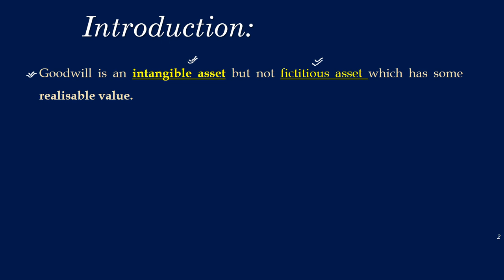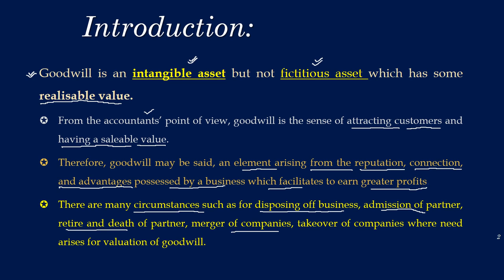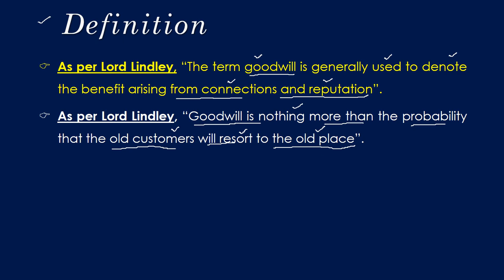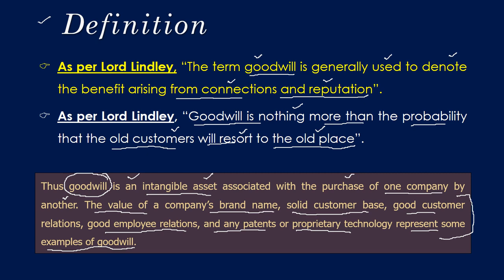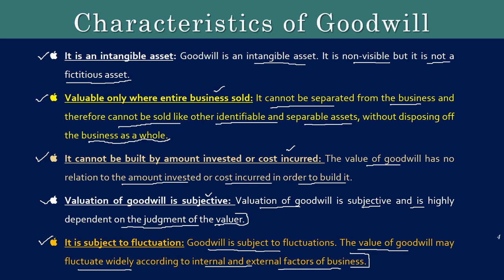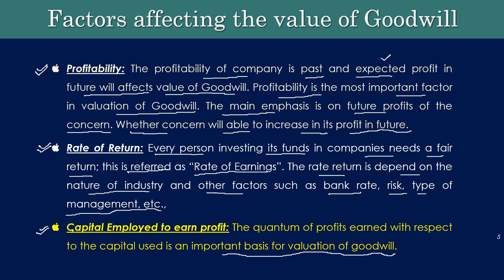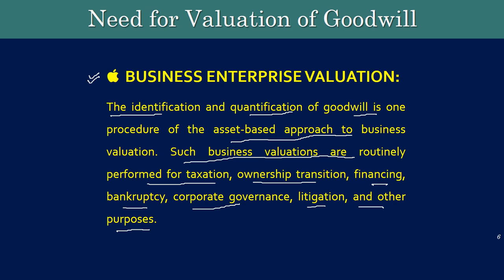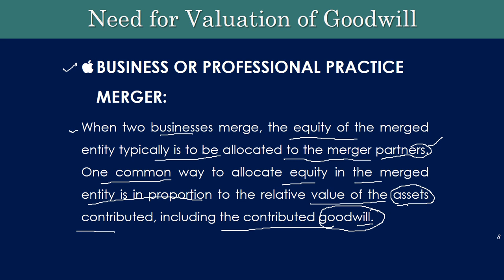Valuation of Goodwill | Corporate Accounting | Part-1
In this video of CORPORATE ACCOUNTING, Valuation of Goodwill topic is discussed. This video explains the following topics:
1. Meaning of Goodwill;
2. Features of Goodwill;
3. Factors affecting Goodwill

For Part 2 related to Methods of Valuing Goodwill:
*Average Profit Method of Valuing Goodwill;